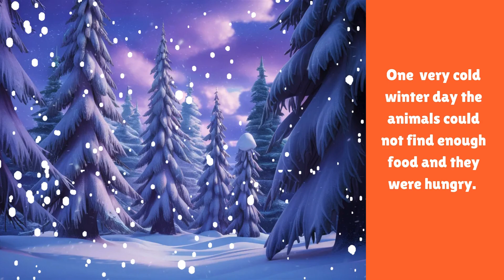The Magpie and The Magical Feather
Want to know what Mia did with the Magical feather? Let's find out together!